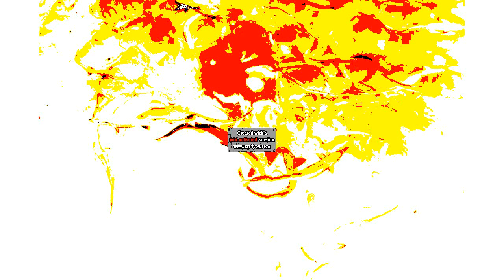keep scrolling in G Major 4 in G Major 7 in G Major 6